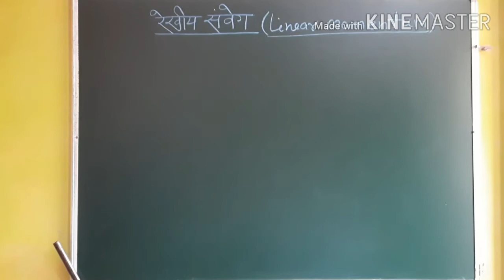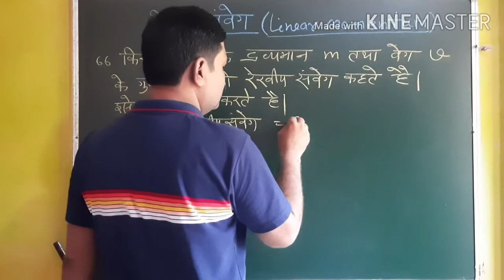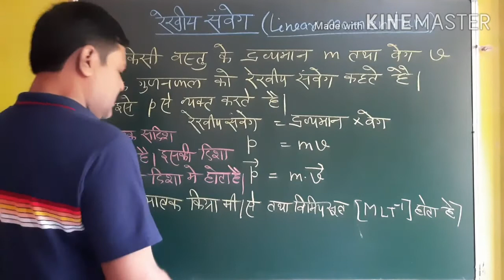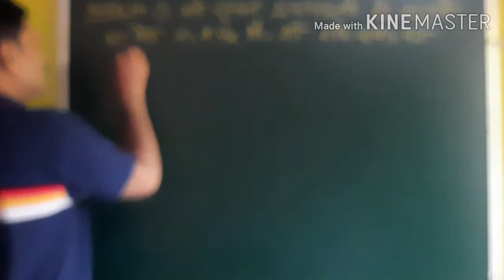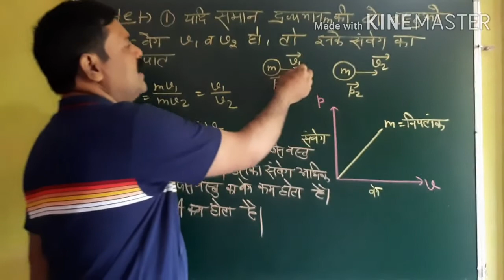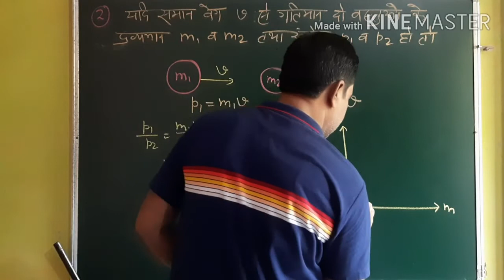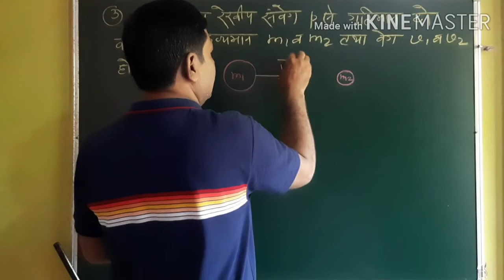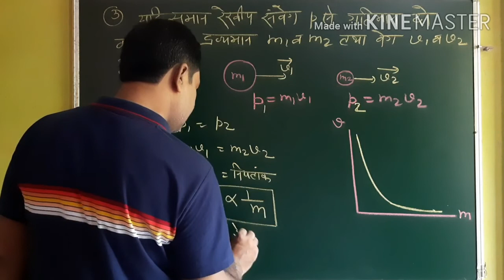PHYSICS 11TH LAW OF MOTION PART 02